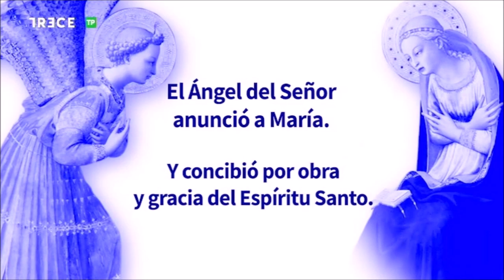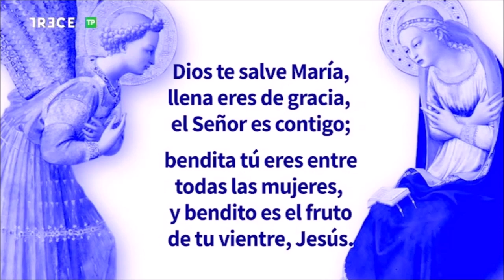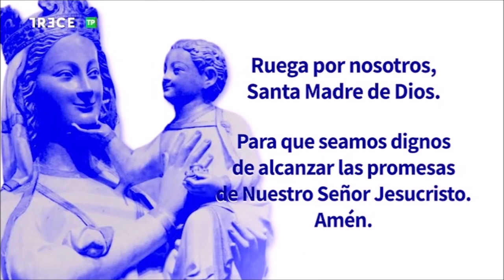Adoración Eucarística con el P. Carlos Martínez, en la Basílica de la Concepción de Madrid, 3-7-2023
3 de julio de 2023.- (Camino Católico)  Adoración al Santísimo Sacramento con el P. Carlos Martínez Oliveras, emitida por 13 TV desde la Basílica de la Concepción de Madrid.